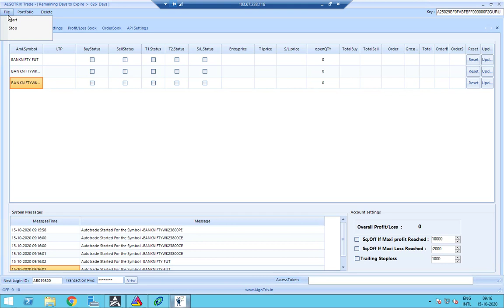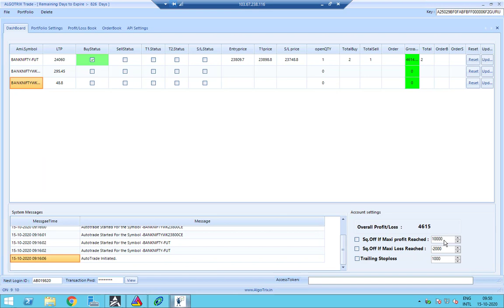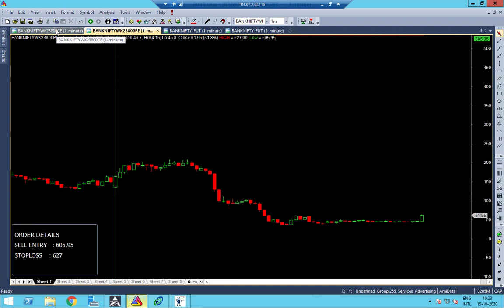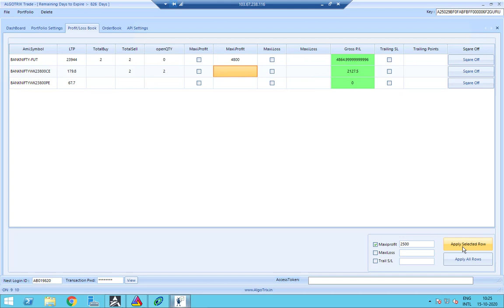Rs.6300/- Profit Bank Nifty Robo Live Trade 15OCT20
Bank Nifty Option Robo Spread Alternate Method